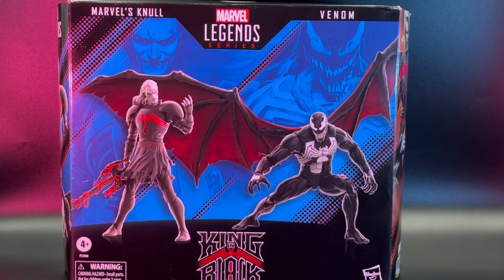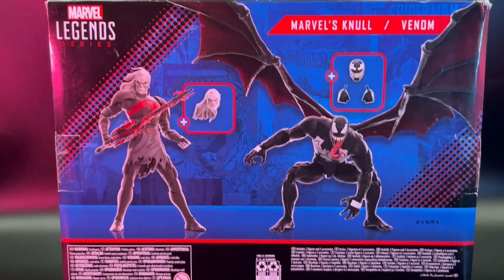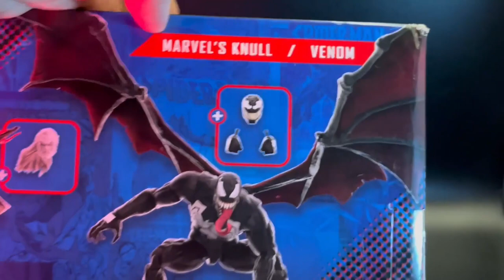VENOM y KNULL vs El nuevo empaque de HASBRO 😬 ► JJyC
Hoy hacemos unboxing del paquete de King In Black de marvellegends de venom y Knull :o... Todo en un nuevo paquete de Hasbro :p